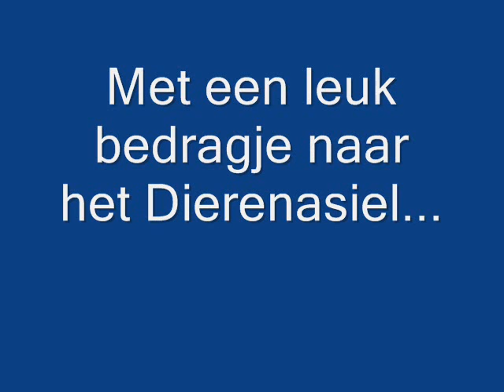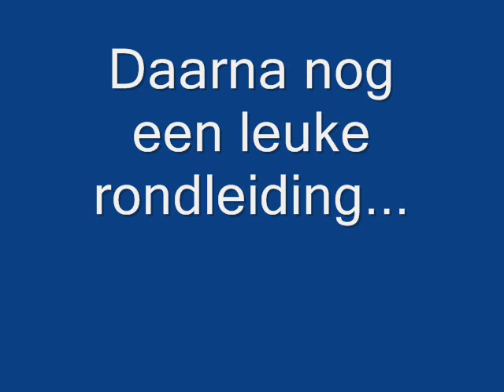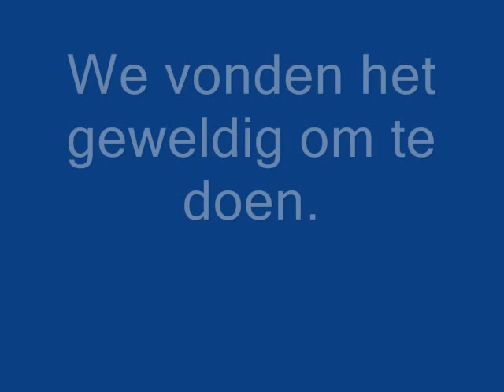Initiatief LM dierenasiel Tuitjenhorn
Wij hebben statiegeld ingezameld voor het dierenasiel in Tuitjenhorn.

Veel kijkplezier xD  Liefs Marijke